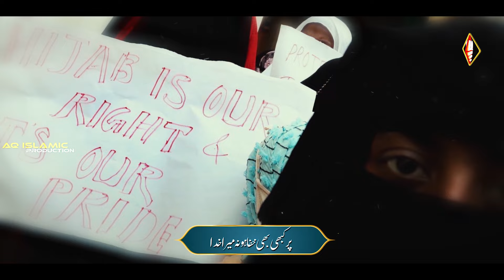Jaan De Kar Bhi Me Parda Na Hataungi ! Jaipur Hijab New Nazam ! Parda Nazam ! Atiya Ramzan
hijab new nazam Jaipur hijab nazam

Lyrics : Molana Abu Jafar Sahab
Voice : Atiya Ramzan
Audio & Video : Hafiz Arshad Khan
Upload by : AQ Islamic Production

About Video :
Hijab Nazam Karnataka Protest Hijab New Nazam Best Nazam Karnataka Protest New Kalam New Video Karnataka Hijab Protest New Kalam Haydrabad Hijab Protest Best Nazam
Protest Nazam Hijab Nazam New Nazam Karnataka New Kalam Protest Hijab Muslim Protest Hijab Best Kalam Haydrabad Protest Hijab New Kalam Shariq Inami Hijab
Aq Islamic Production Hijab Nazam Best Nazam New Naat Hijab Karnataka Hijabi Betiyo New
Hijabi Girls Viral New Video Hijabi Girls Karnataka News New Kalam Sumaiya Ghazala new nazam Hijabi Girls Status Muskan New Status Karnataka Hijab New Status new nazam Sumaiya Ghazala
atiya ramzan hijab nazam
hijab new kalam jaipur new nazam
hijab new kalam

                      jazakallah